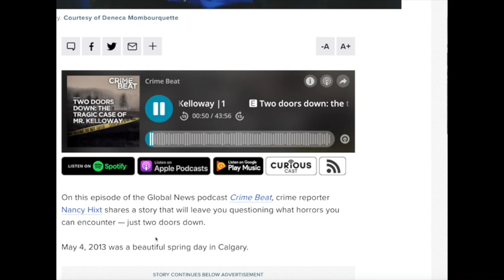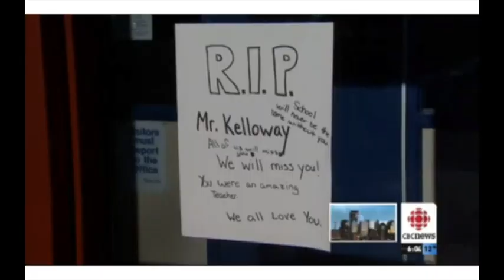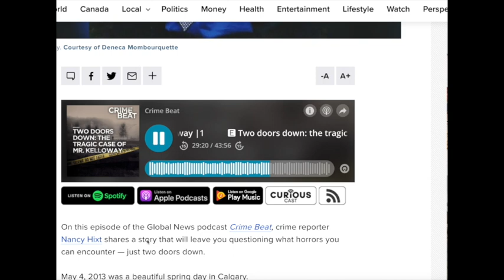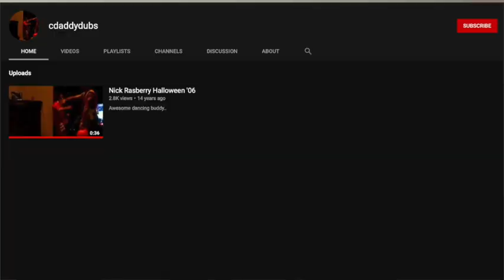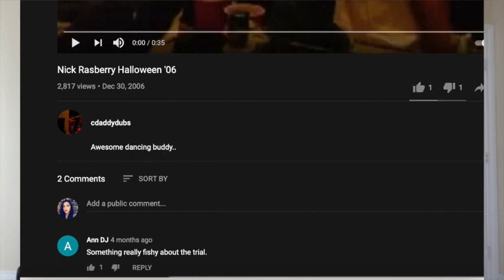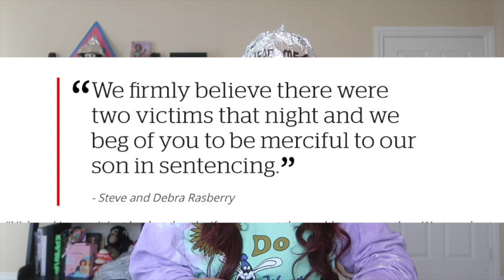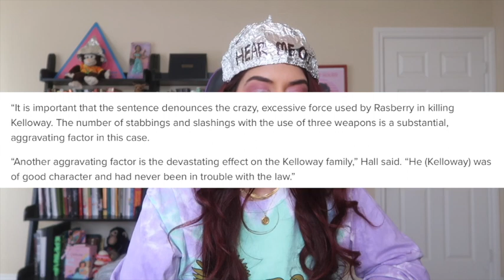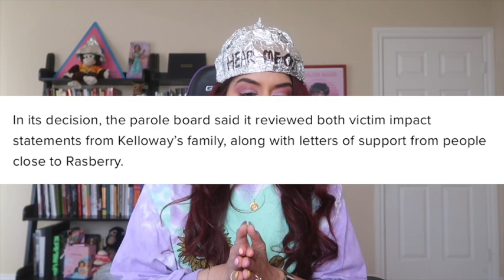Right after this photo, the unthinkable happened. Who do you believe?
This video is about the Craig Kelloway and Nicholas Rasberry case. The same night they met, right after this photo, the unthinkable happened. They say they are three sides to every story, but we'll never get to hear Craig's side. Who do you believe? Nicholas or Craig's family?

My new Instagram: @NoorJasmine7